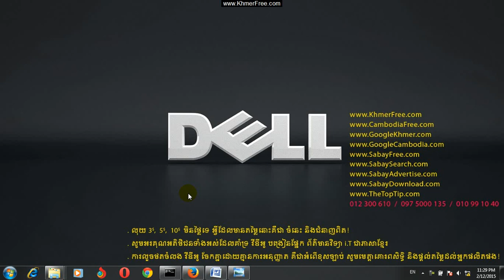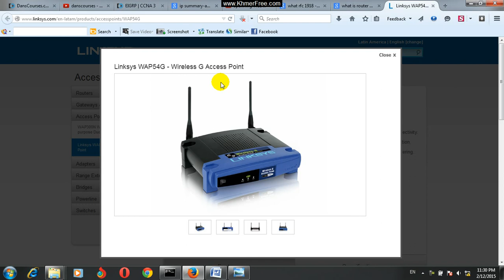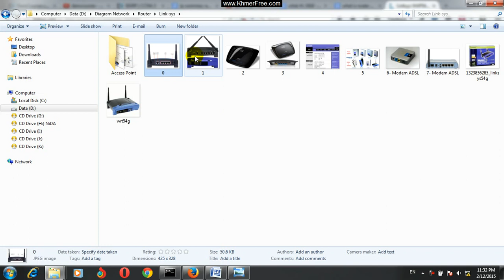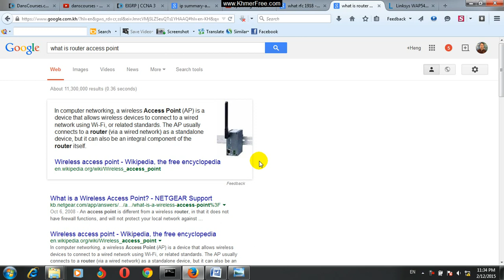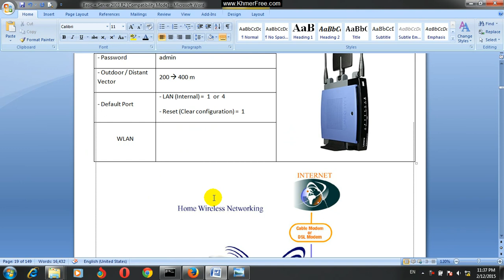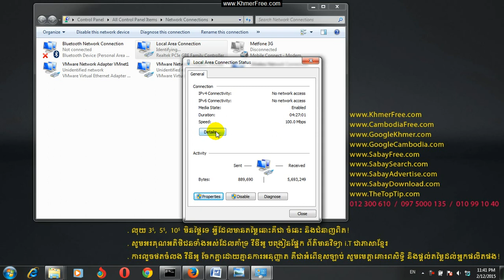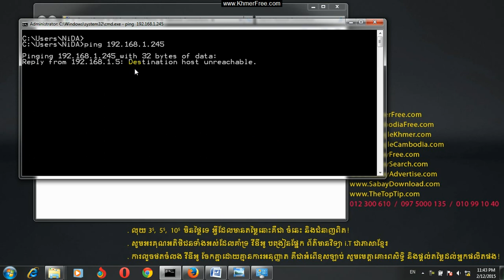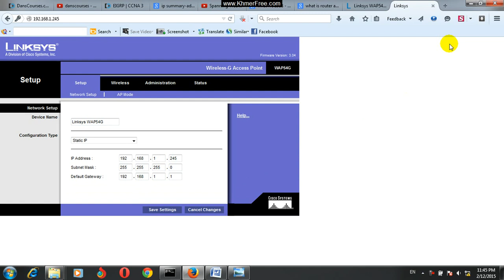Introduction Router Linksys Access Point AP & Login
video it khmer